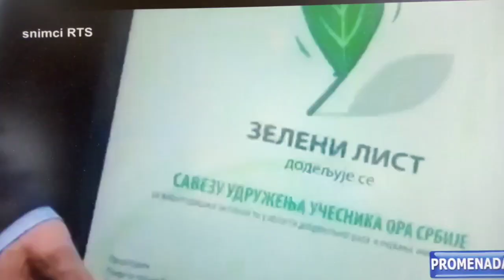Predstavljena Nagrada "Zeleni List" na VRT televiziji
Veliko priznanje "Zeleni List za 2023" za ekoloske aktivnosti Udruzenja "Gocki Krug", predstavljeno je i na Televiziji Vrnjacka Banja, 8.juna 2023. u najgledanijoj vecernjoj  informativnoj emisiji "Promenada"...